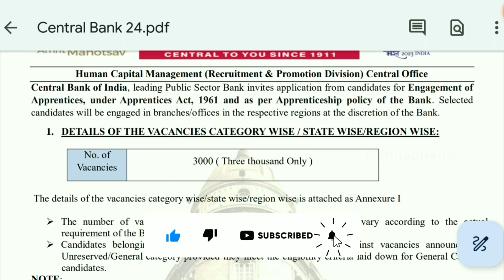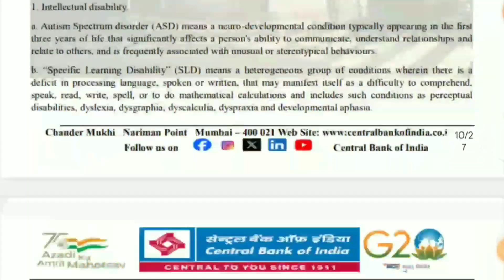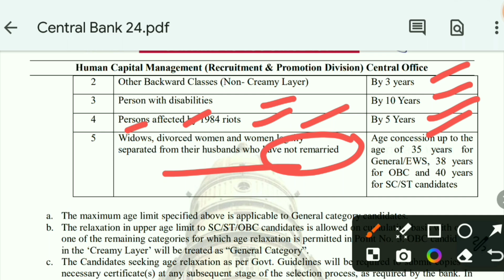Central Bank of India Apprentices Vacancy 2024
In this video, we are providing all the latest information about Central Bank of India Apprentices Recruitment 2024.

MY GOAL:-